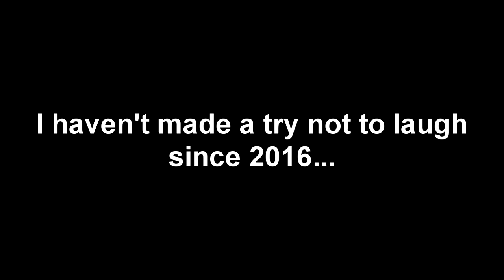Try Not To Laugh 5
Finally, the 5th installment of the Try Not To Laugh series. This one is by far the best edited one. The nostalgia really gets to you. If this gets received well then I will make another one. :)